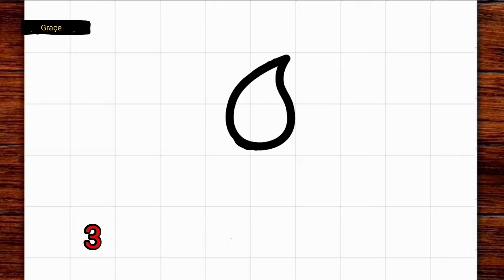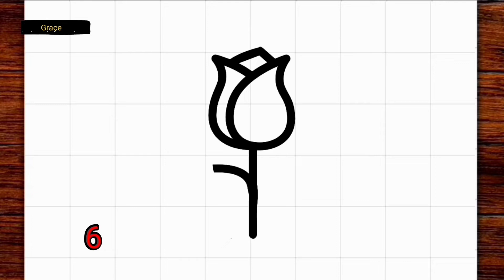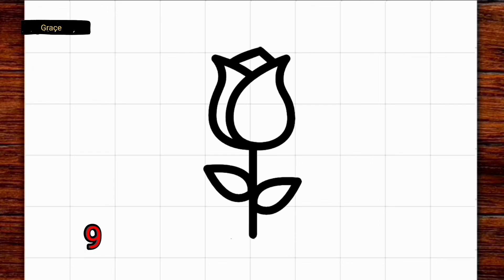Drawing rose ❤️ ( easy 😊 )